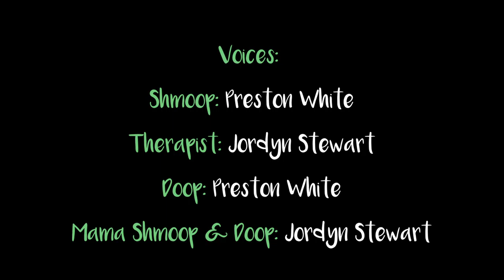3D Animation ART 431 (Prof. Farbrook)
Jordyn Stewart and Preston White